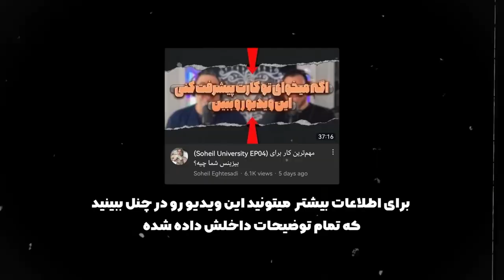چه کسایی باید درس بخونن؟